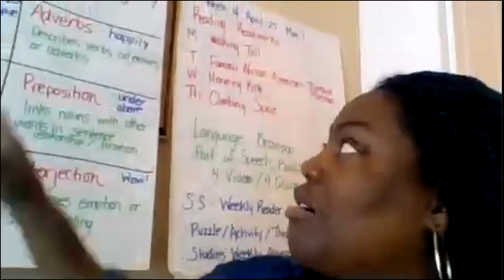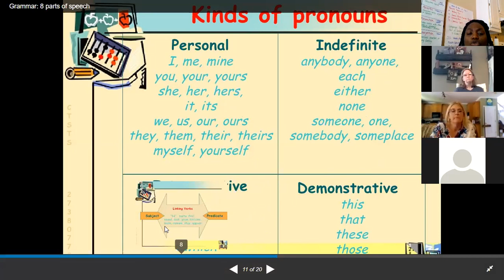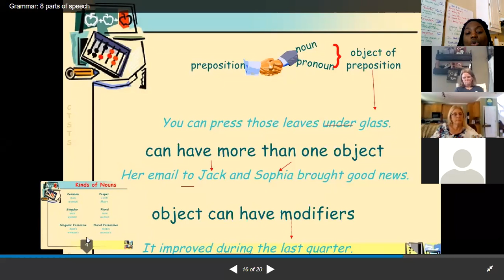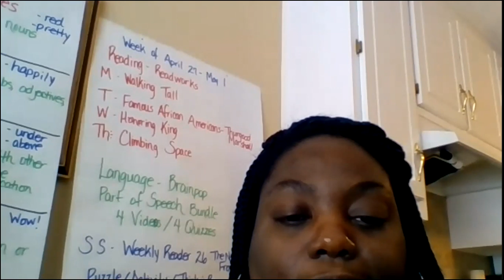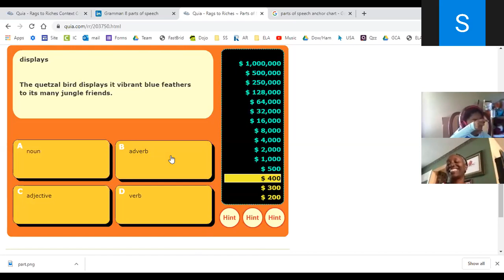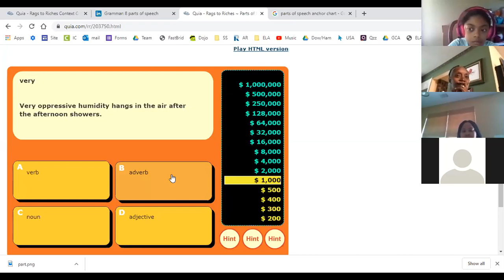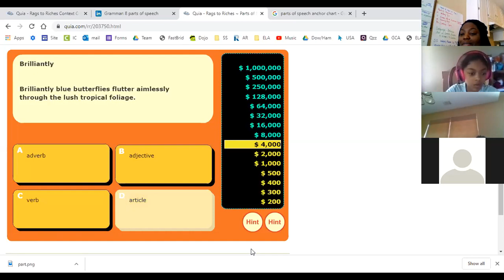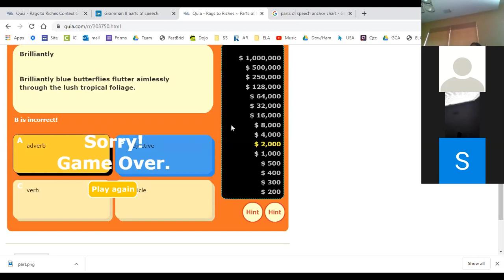Language Arts: Parts of Speech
The 8 Parts of Speech are nouns, pronouns, verbs, adjectives, adverbs, prepositions, conjunctions, and interjections.